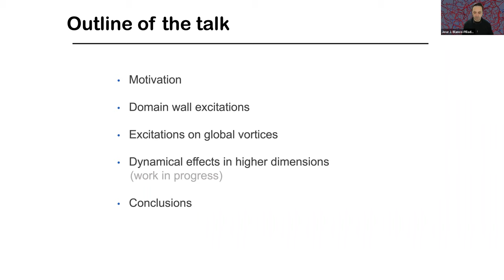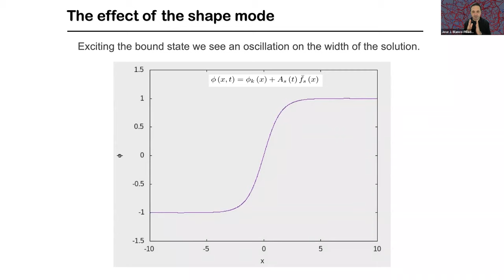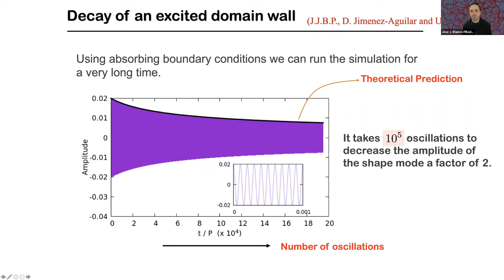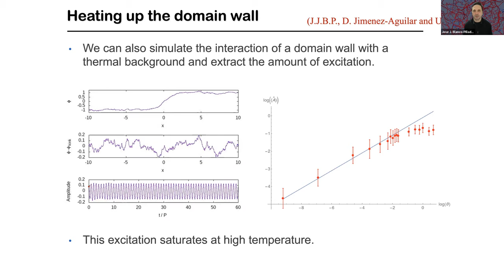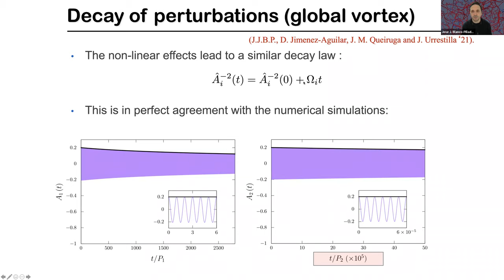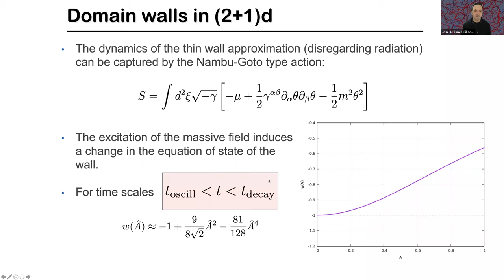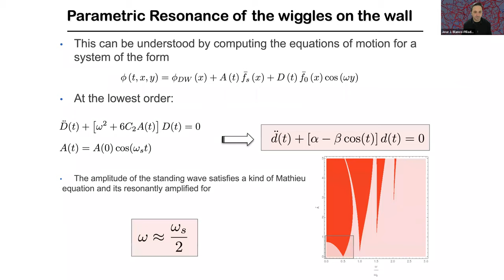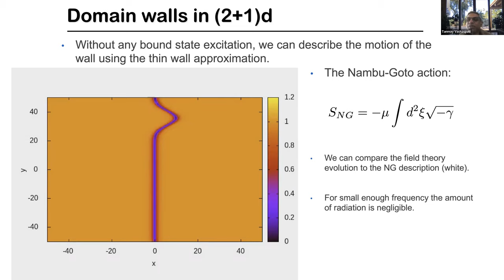Jose Juan Blanco-Pillado | Dynamics of Excited Solitons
Dynamics of Excited Solitons

Many solitonic configurations in field theory have localized bound states in their spectrum of linear perturbations. This opens up the possibility of having long lived excitations of these solitons that could affect their dynamics. In this talk we will describe in detail how these states appear in some field theory models of low dimensionality like kinks in 1+1 dimensions and vortices in 2+1 dimensions and study their dynamical properties through a series of numerical experiments.